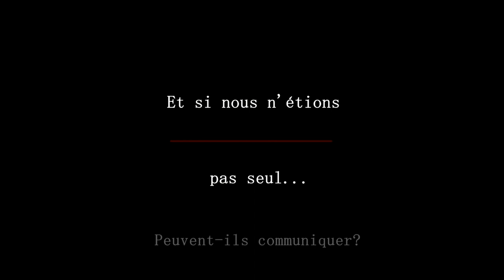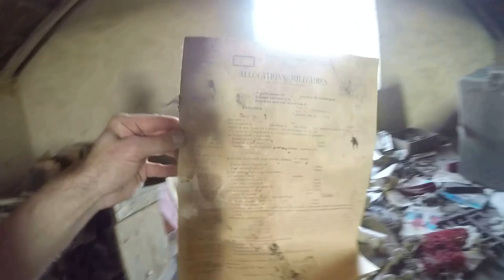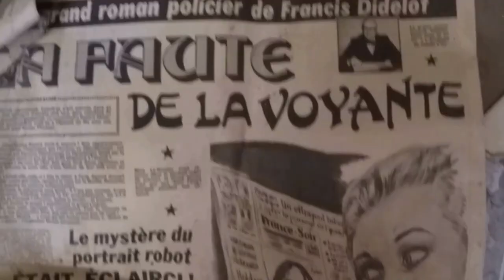Une âme à la maison [ENQUETE PARANORMALE ]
Dans cette video, nous vous montrons comment prendre contact avec la mort.

Nous allons vous emmenez avec nous...

A travers nos videos, du rire, des moments drôle et beaucoup d'émotions parfois.
A travers notre quotidien et derrière la camera, des visites de lieux abandonnés qui parfois reflète une histoire.
Nous croiserons des sons, des apparitions fantomatique.
Nous testerons des objet liés a la communication avec l'au delâ..

Ouija, baguette de sourcier, écriture automatique..
Nous allons vous donner notre avis sur ce genre de pratique.

Vous y trouverez des Vlogs sur divers sujets et tenterons de répondre a vos questions sur une éventuelle vie après la mort.
Nous traverserons la France de long en large pour vous emmener avec nous dans des maisons, des manoir ou des châteaux parfois très glauque.

De sale ambiance souvent qu'il faudra canaliser.

Phil vous fera découvrir les fort de guerre qu'il affectionne.

Si vous êtes passionné par l'Urbex, l'histoire et les contacts paranormaux, vous êtes bien tombé.
Nous utiliserons tous les moyens pour en savoir plus sur un monde obscure que beaucoup craignent.

N’hésitez pas à laisser un pouce bleu pour mieux nous référencer sur you tube afin de partager un maximum notre expérience.

Notre matériel :
-capture d'image-
Canon 600D
Canon M50
Objectif 10/18
Go pro 4
Sony EF1000

-capture son-
Micro Rode video-mic
Micro Rode pro r
Micro cravate Rode
Enregistreur Olympus

-capture lumière-
essentiellement neewer
Pack Led Batterie

-capture communication-
Melmeter
Rem Pod maison
Thérémine
Ouija
K2
Psb11 Psb7
Radio home made sangean DT

Musique hors ambiance : my bonny prod